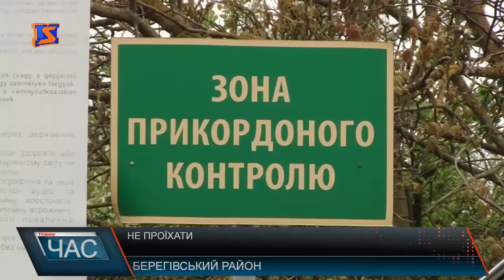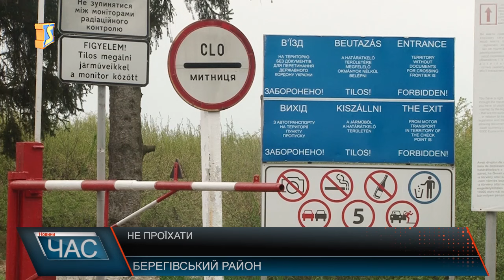Черги на КПП “Тиса” та “Лужанка”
Упродовж першої половини дня на більшості закарпатських пунктів пропуску – автомобільні черги. Адже Після Великодніх свят більшість іноземців та заробітчан , які приїздили на Закарпаття до родичів, повертаються в Європу.
Наприклад на КПП «Тиса», що в Чопі,
рух повільний. Ще одна причина - посилений контроль на угорському боці кордону. Зараз перевіряють усіх через базу Інтерполу, а це значно уповільнює процес. Водії кажуть, такого «затору не очікували, але нікуди від цього не подітися.  На «Лужанці» так само як і в Чопі, на українському боці автівки пропускають швидше ніж на угорському. Як зазначають прикордонники, велике навантаження транспортних засобів на в’їзд саме у п’ятницю, коли люди повертаються з Угорщини, а на виїзд - у неділю коли знову їдуть на роботу.  Прикордонники у свою чергу закликають моніторити ситуацію через онлайнвеб камери на контрольно-пропускних пунктах і правильно розробляти маршрут для комфортного пересуванняю.